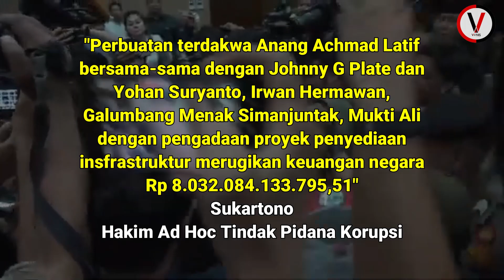Johnny G Plate Kembalikan Rp 1,7 Triliun Hasil Korupsi Proyek BTS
Majelis Hakim Pengadilan Tipikor Jakarta menyatakan enam terdakwa kasus korupsi proyek penyediaan menara base transceiver station (BTS) 4G dan infrastuktur pendukung 1, 2, 3, 4, dan 5 di Kementerian Komunikasi dan Informatika (Kemenkominfo) terbukti merugikan keuangan negara Rp 8,03 triliun.

Keenamnya adalah mantan Menteri Komunikasi dan Informatika (Menkominfo) Johnny G Plate; eks Direktur Utama (Dirut) Badan Aksesibilitas Telekomunikasi dan Informasi (Bakti), Anang Achmad Latif; dan Tenaga Ahli Human Development Universitas Indonesia (UI), Yohan Suryanto.

Kemudian, mantan Komisaris PT Solitech Media Sinergy, Irwan Hermawan; eks Direktur Utama PT Mora Telematika Indonesia, Galumbang Menak; dan eks Account Director of Integrated Account Departement PT Huawei Tech Investment, Mukti Ali.